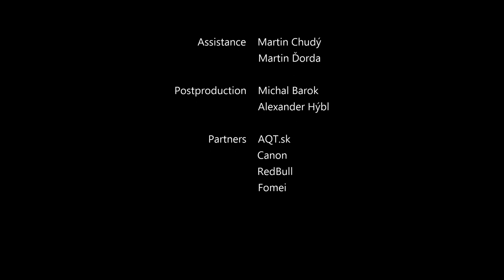What it takes to create your own story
Fotografický projekt Petra Brichtu, ktorý ukázal, aké neuveriteľne náročné dokáže byť fotenie zimných športov v extrémnych podmienkach. Viac Peťových projektov, recenzií a dobrých rád nájdete v našom magazíne